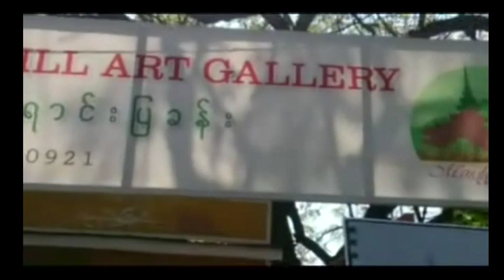Youtube Cat & Cot 1